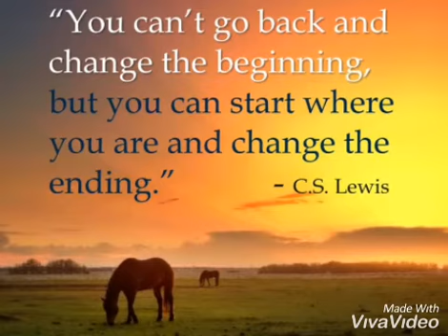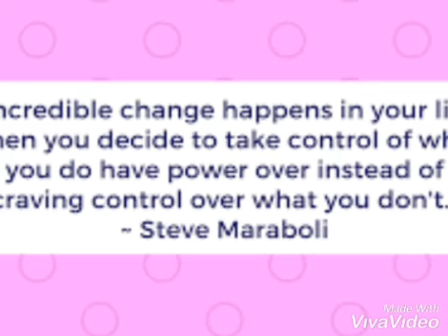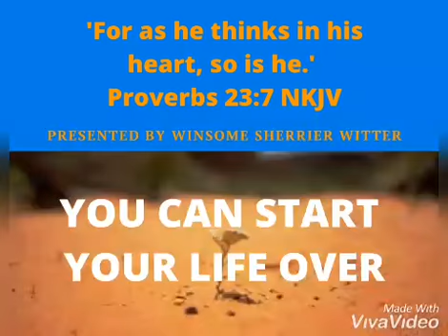YOU CAN START YOUR LIFE OVER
It was a long hard road that took the Chandler family of Mississippi out of the cotton fields and poverty. All nine children have memories of the sharecroppers' cabin and having nothing to wear or to eat. But today, all nine are college graduates! Here's their inspiring story.

Their parents borrowed two dollars to buy a bus ticket for their son Cleveland, who worked his way through school and became Chairman of the Economics Department at Howard University. Luther went to the University of Omaha and became the public service employee manager for Kansas City. He helped his brother James get to Omaha and then to Yale for graduate work. James, in turn, helped Herman, who is now a technical manager in Dallas. Donald works in Minneapolis. The children also helped themselves - picking cotton, pulling corn, digging potatoes. Fortson went to Morehouse College in Atlanta and became a Baptist minister in Colorado. Princess earned an M.A. from Indiana University and became a school teacher. Gloria is also a school teacher. Bessie has an M.A. and is a dietician at a veterans' hospital. Then in 1984, all the children got together and bought a home for their parents.

The Bible says, 'For as he thinks in his heart, so is he' (Proverbs 23:7 NKJV). If you convince yourself that you can't, or allow others to convince you of that, then you won't. But if you believe that by God's grace you can, then you will! If the Chandlers can do it, you can do it too. Forget what has happened in the past! Every day God gives you the choice to begin your life over again.